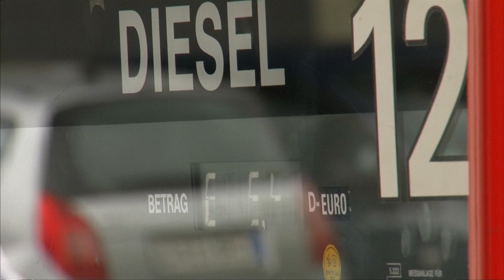SUV, HYBRIDE & E-AUTOS: Neuwagen werden immer teurer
Der Durchschnittspreis für Neuwagen hat sich binnen 40 Jahren mehr als vervierfacht. Das zeigt eine Untersuchung des Center Automotive Research (CAR) der Universität Duisburg-Essent. Demnach lag der Durchschnittspreis für neue Pkw in Deutschland zuletzt bei 34.870 Euro, im Jahr 1980 waren es nur 8.420 Euro.

Nur einmal in den vergangenen vierzig Jahren gingen die Ausgaben spürbar zurück: 2009, als das Konjunkturpaket für die Verschrottung alter Fahrzeuge unter bestimmten Voraussetzungen 2500 Euro staatliche Prämien gewährte.

Seitdem stiegen die Preise allerdings wieder stärker und deutlich schneller als die allgemeine Inflation. Hauptgrund dafür ist der Untersuchung zufolge der Trend zu teuren SUVs.

Zudem stehe ein weiterer Preisschub bevor, getrieben von Plug-in-Hybriden, Elektrofahrzeugen und sogar vom Diesel. Dieselantriebe nämlich würden aufgrund ihrer immer aufwendigeren Abgasreinigung immer teurer.